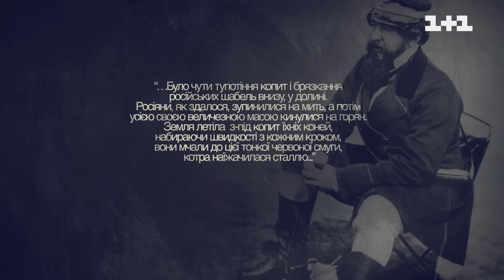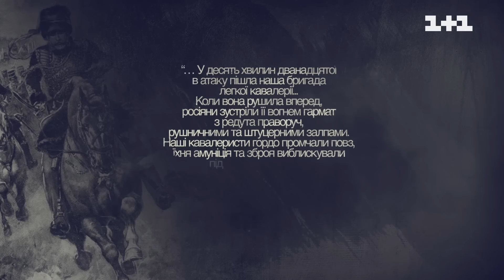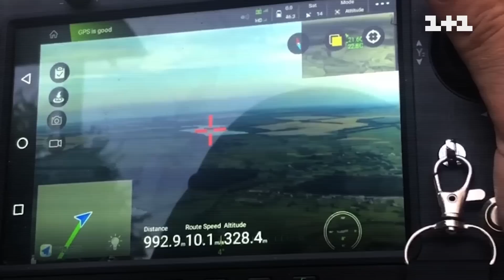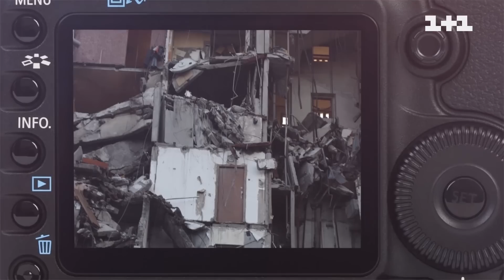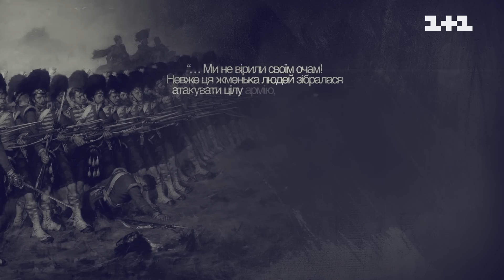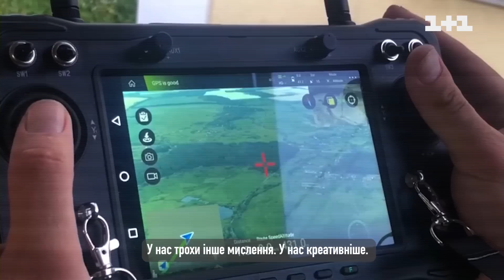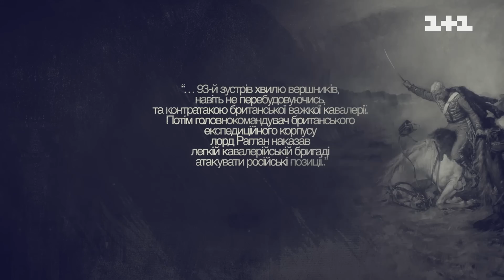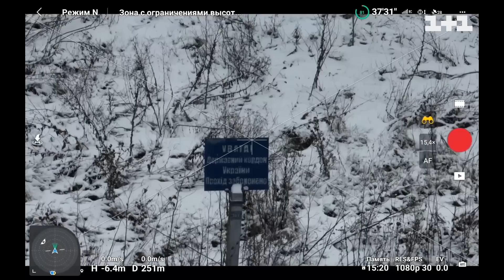Бригада. Документальний проєкт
Бригада - авторський документальний проєкт.
Автор проєкту, спецкор Максим Хотіленко поспілкувався з добровольцями, які у перші дні війни вступили до Центрів формувань ТрО у Харкові й відразу потрапили у саме пекло березневих боїв за український кордон. 127 бригада територіальної оборони – один із наймолодших підрозділів в Україні, який складається переважно з простих харків’ян – колишніх таксистів, лікарів, працівників СТО, бізнесменів і менеджерів, котрих війна перетворила на справжню непохитну, сталеву армію. Завдяки силі духу, згуртованості та неабиякій відважності вони не тільки захистили Харків від російської навали, але й першими пішли у наступ проти загарбників, відтіснивши їх до кордону.